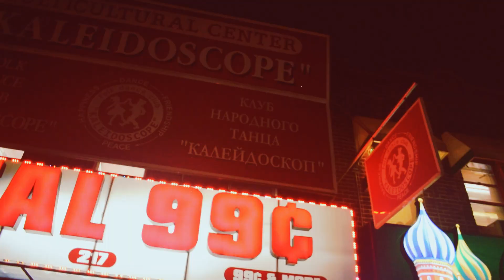Folk dance Club Kaleidoscope